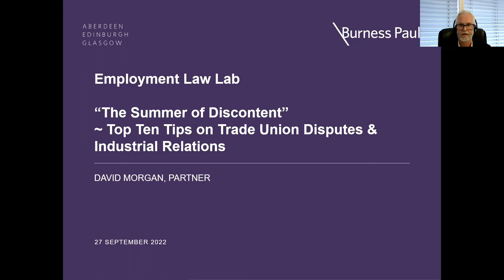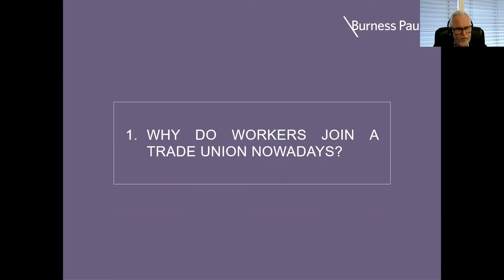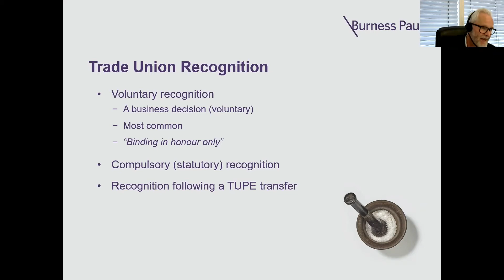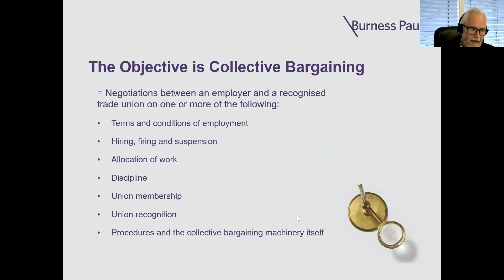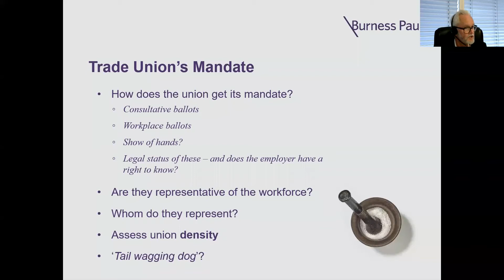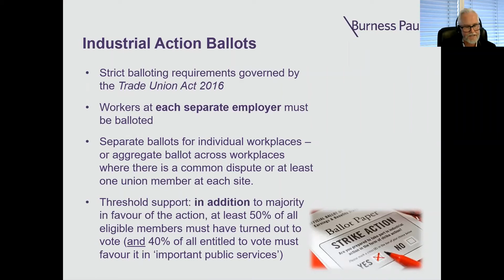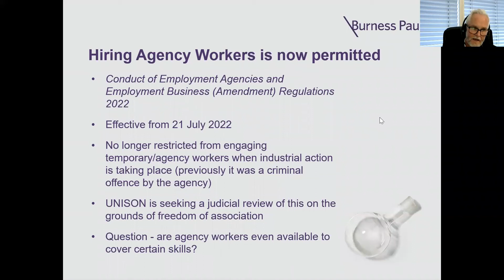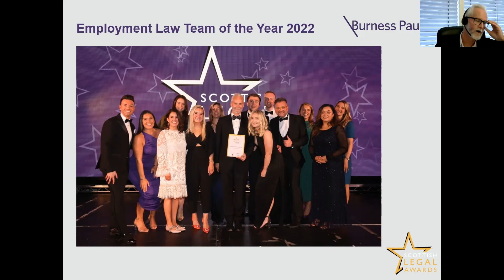Webinar: Employment Law Lab (27 September 2022)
This webinar explores recent case law and forthcoming legislative changes, as well as practical advice on emerging trends that will affect your business.

David Morgan reflects on what has been dubbed “the summer of discontent”. David, who is our trade union and labour relations legal expert, provides his top 10 tips for employers dealing with industrial unrest in the workplace.

This includes guidance on pre-emptive strategies for dealing with trade union recognition campaigns, tips on handling industrial action and picketing and the emergence of ancillary “inducement” claims for allegedly avoiding collective bargaining.

In addition, David also provides his advice and experience on the effective communication strategy for dealing with employees during industrial disputes and in difficult times of economic change.